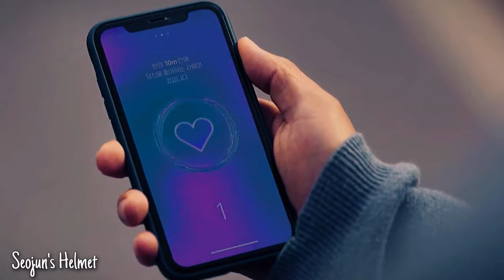Lee Hye Young ✗ Kim Jojo - Love Alarm [FMV] | Tomorrow Tonight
Hey guys! I just finished watching Love Alarm S2 and it's been an emotional ride. I love the aesthetic and locations of this drama

Here's an edit I made of this ship. They were such a sweet couple. I think this song when beautifully with it, and I had to upload it!

What are your thoughts on Love Alarm S2? Put them in the comments!

Watch in HD and with headphones for the best experience! :)

Drama Name: Love Alarm (S1-S2)
Song Name: Tomorrow Tonight- Loote